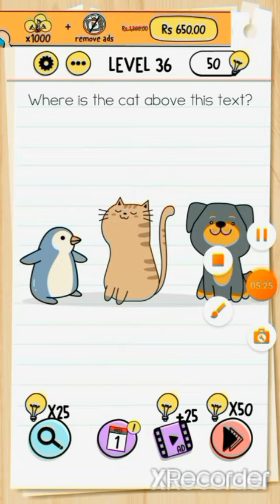Brain Test Level 1 to 50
I have uploaded all levels of brain test .
I have also solved many other puzzles game such as word cross ,brain out, word connect , word find etc .